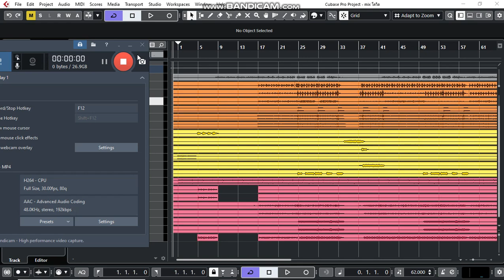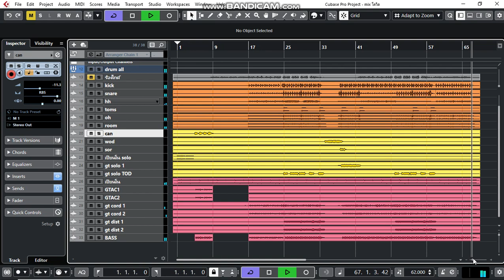ทดสอบ mixing (1)